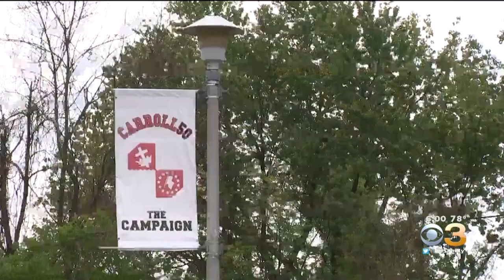Local High School Music Teacher Charged With Having Sexual Relationship With Student